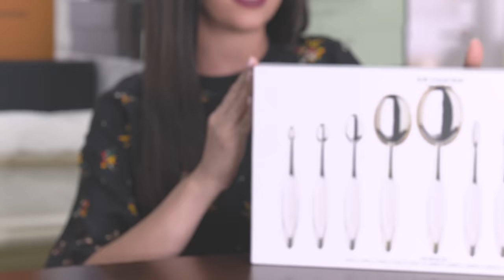Regalos y Unboxing Enero 2018 - Camila Guiribitey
En el siguiente video les presento algunos regalitos o compritas del mes de Enero del 2018. Si quieren que haga mas videos como este, por favor comenten y dejen ideas.